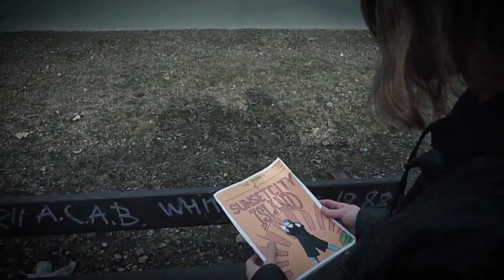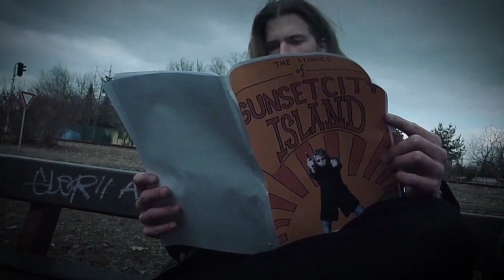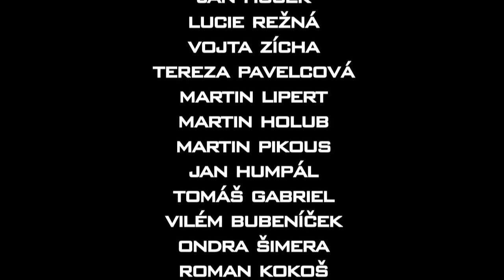krátký film SAGE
Kratký film do školy na informatiku.

scénář, režie, výtvarník, výběr hudby: Jan Hucek
kamera, střih, zpracování, technika: Antonín Šmíd
kamera, střih, zpracování: Tomáš Gabriel

Sage: Jan Kabela

podpora: Gymnázium Jírovcova 8, České Budějovice, Salesiánské středisko mládeže - dům dětí a mládeže České Budějovice